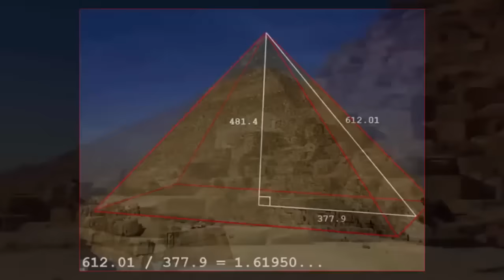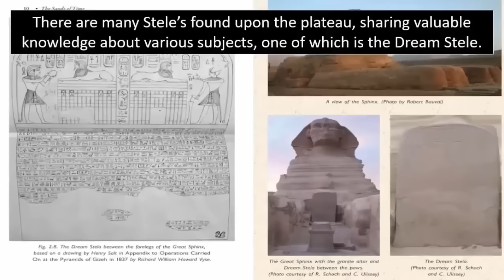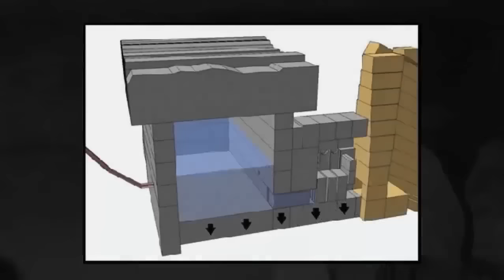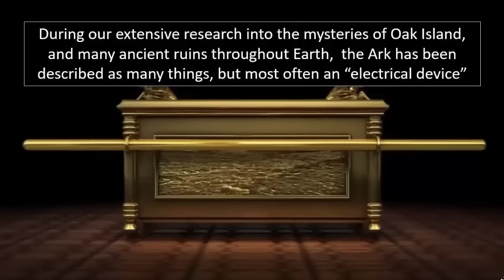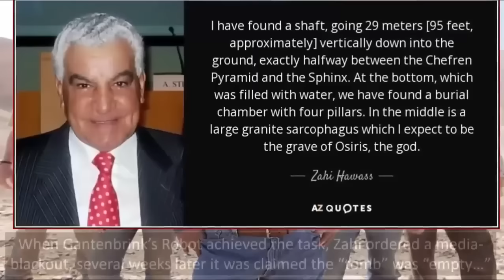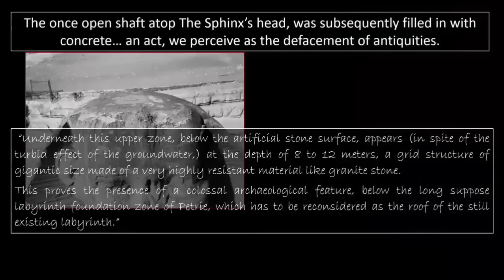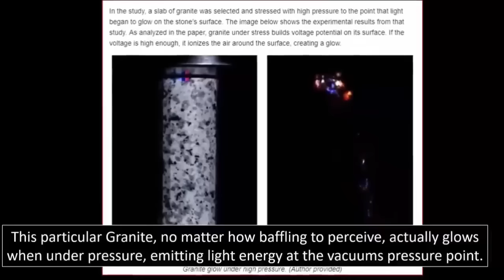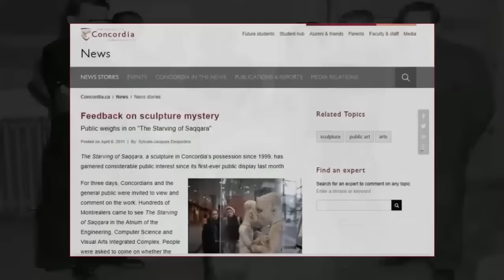The Great Pyramids | Mind-Blowing Facts?